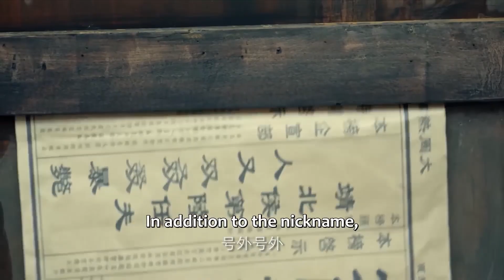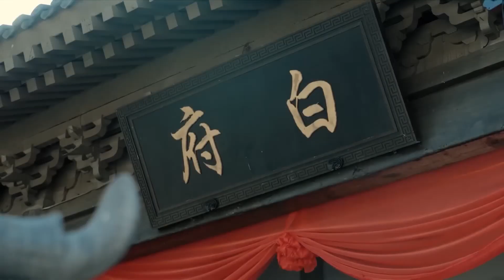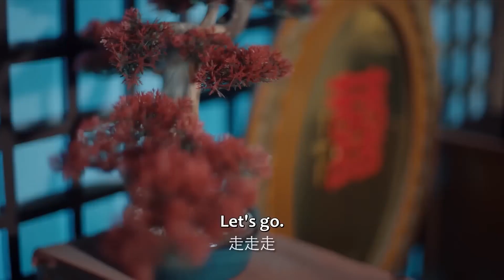🗡霸王硬上弓！新婚夜霸道侯爷强行占有美女老婆：你是我的人【我的危险夫君 Dangerous Love】